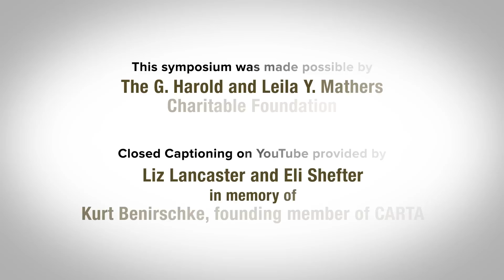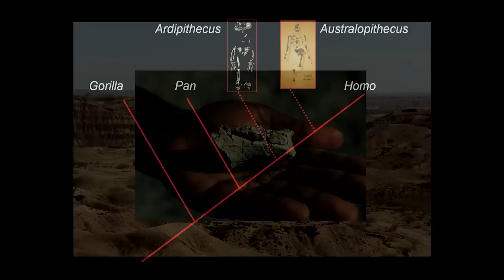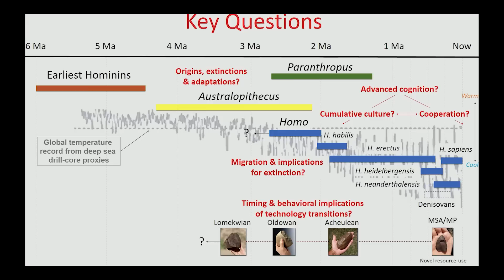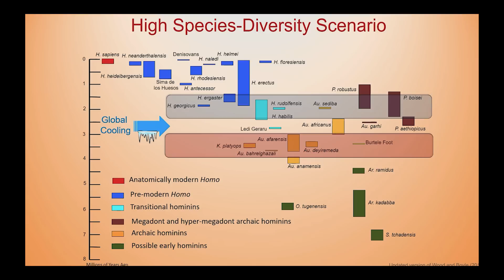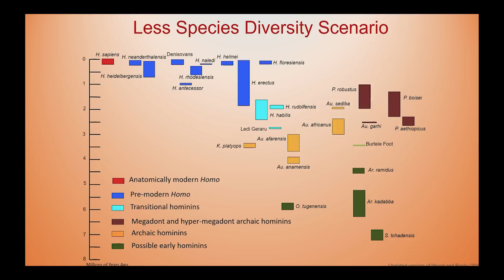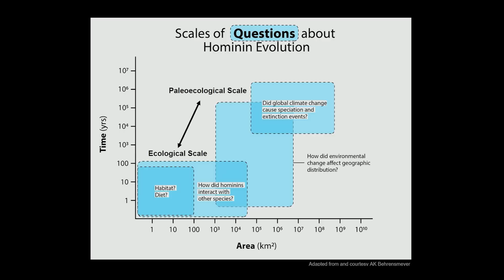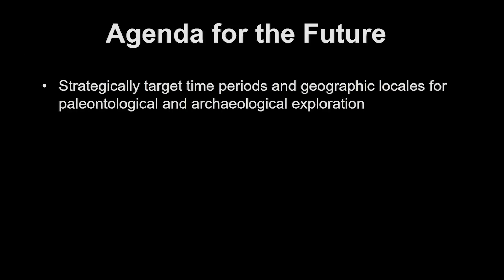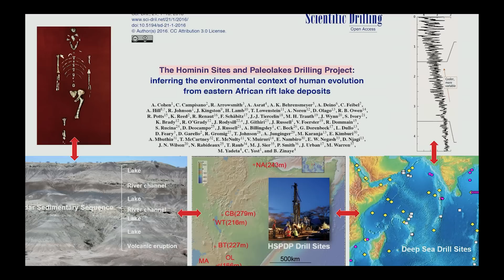William Kimbel: Paleoanthropology and Comparative Anatomy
CARTA celebrates its 10th anniversary with a whirlwind tour of anthropogeny, the study of the origin of humans, by addressing these questions across multiple disciplines: What do we know for certain? What do we think we know? What do we need to know? How do we proceed? Recorded on 3/23/2019. [6/2019] [Show ID: 34705]